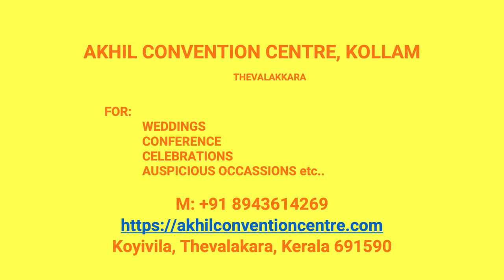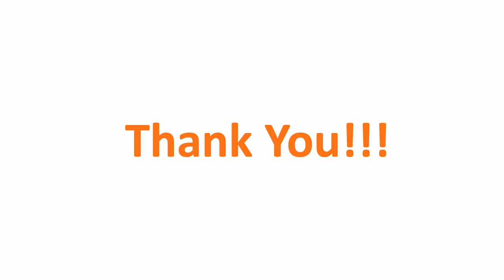Kalyana Mandapam Thamarappally Kollam